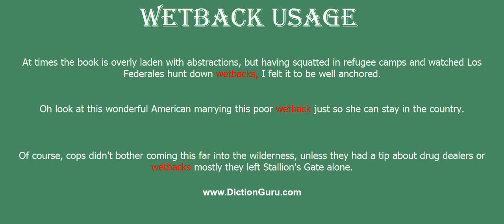wetback: How to pronounce wetback with Phonetic and Examples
This video shows how to pronounce wetback, wetback meaning, wetback definition, wetback phonetic, wetback synonyms and wetback example

wetback Definition : (ethnic slur) offensive term for a person of Mexican descent
wetback Phonetic : [wetback]
wetback Examples :
At times the book is overly laden with abstractions, but having squatted in refugee camps and watched Los Federales hunt down wetbacks, I felt it to be well anchored.
Oh look at this wonderful American marrying this poor wetback just so she can stay in the country.
Of course, cops didn't bother coming this far into the wilderness, unless they had a tip about drug dealers or wetbacks; mostly they left Stallion's Gate alone.